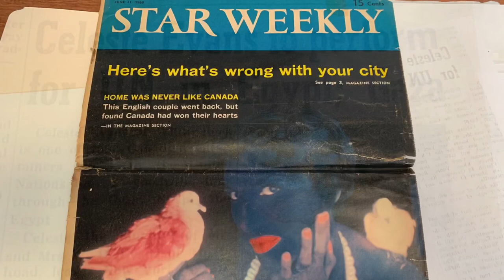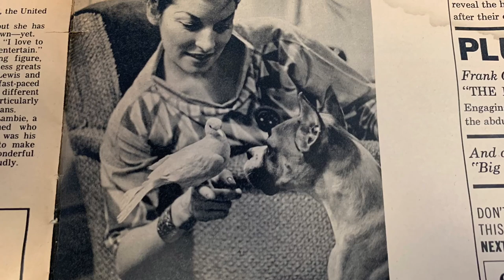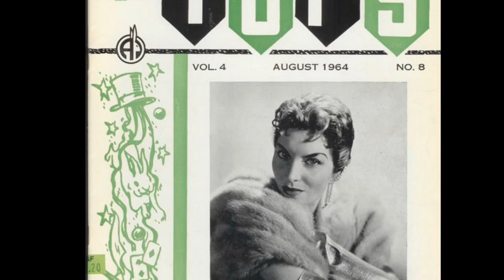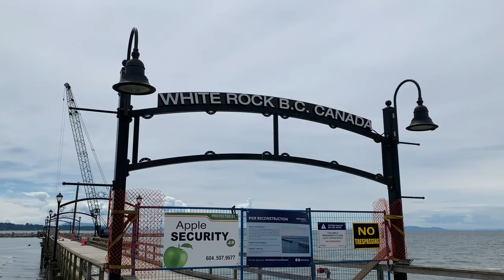Celeste Evans The Sorceress